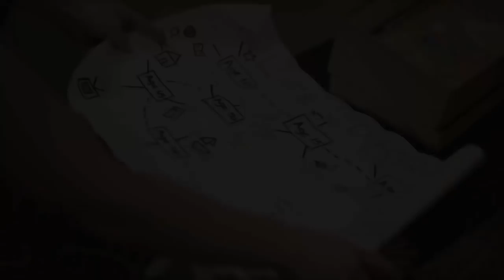PUPPY FOR CHRISTMAS Official Trailer (2017) Christmas TV Movie HD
PUPPY FOR CHRISTMAS Official Trailer